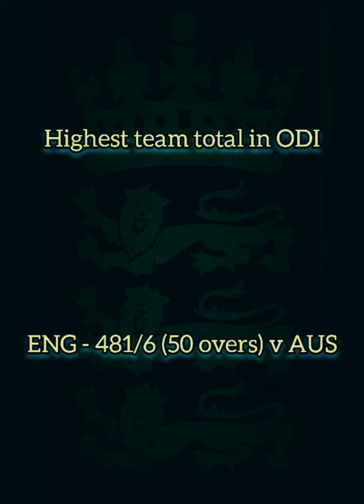International Cricket Records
Title - International Cricket Records